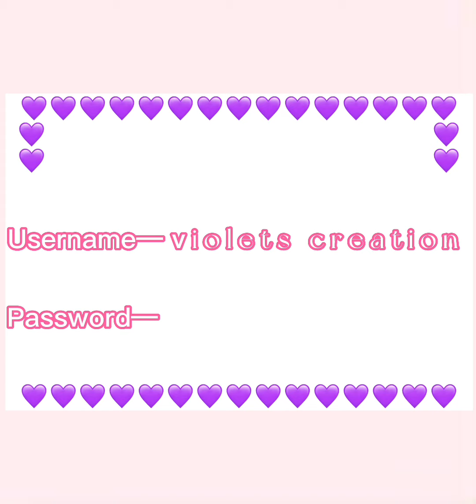Collecting FRIDAY FREE GIFT in Toca Life World+ My character’s night routine!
I hope you enjoyed today’s video and there will be one more gaming video today I’m pretty sure.